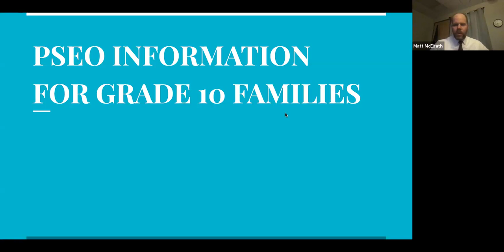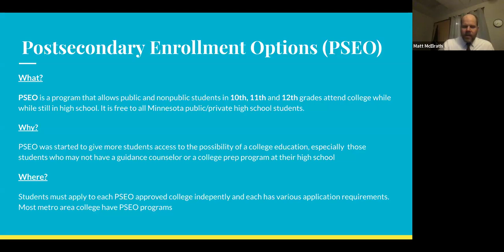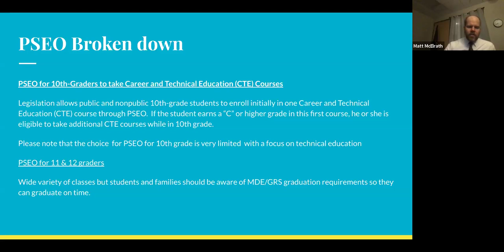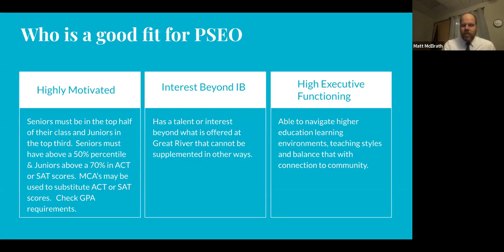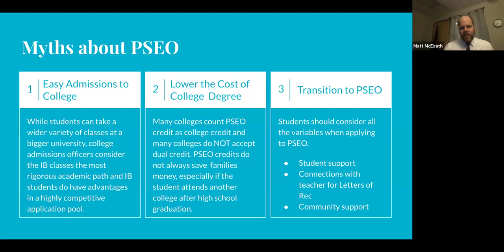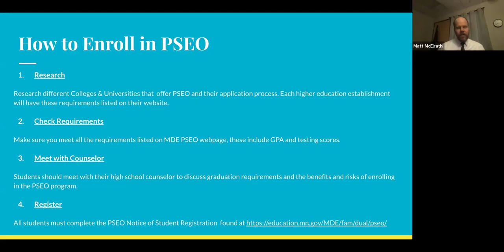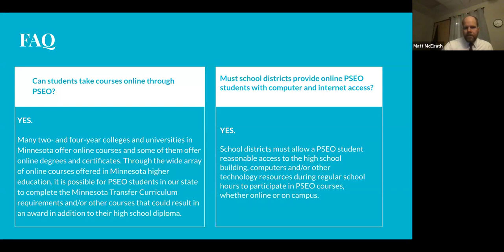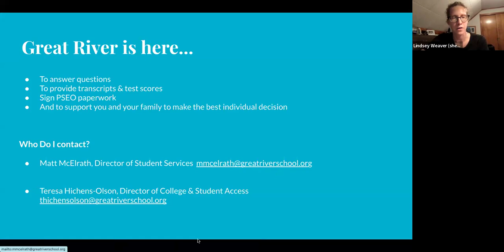Great River School PSEO Information Night, March 12,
Matt McElrath shares information regarding PSEO for students at Great River School.